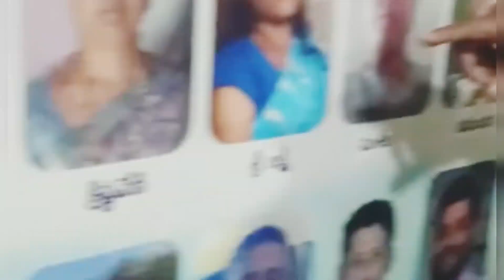GET TOGETHER EVENT || 10TH class friends of my mother ❤️|| AA VLOGS